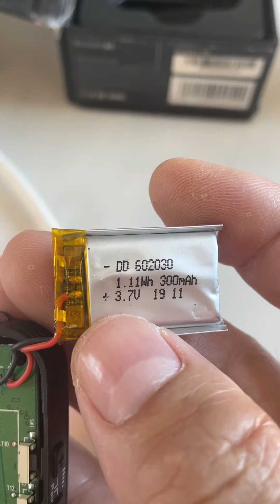เปลี่ยนแบต Microphone Bluetooth Saramonic Blink 500 ด้วยตนเองแบบง่ายๆ ราคาหลักร้อย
สลับคลิปนี้ผมแนะนำวิธีการเปลี่ยนแบต ไมโครโฟนไร้สาย ￼ Saramonic Blink  500
ดูที่มาที่ไปของคลิปนี้ก็คือ แฟนผมใช้ไมโครโฟนรุ่นนี้อยู่และพบว่าใช้งานได้แป๊บเดียวใหม่ก็ดับไปและโจทย์คือจะต้องไปซื้อไมโครโฟนใหม่เพื่อมาทดแทน แต่ผมก็ได้ค้นหาใน Google แล้วพบว่าสามารถซื้อแบตมาเปลี่ยนเองได้ แค่ผมได้ดูคลิปจาก และสั่งซื้อตามจนกระทั่งมาทำการเปลี่ยนแบตและพบว่าใช้งานได้ดีมากครับในราคาหลักร้อยจริงๆไม่ถึง 100 ด้วยซ้ำนะครับแต่ตอนนี้เท่าที่ผมค้นหาและเซิร์ชเซิร์ชดูเพื่อซื้อสั่งซ้ำเพราะว่าราคาขึ้นนะครับแต่ราคาก็ยังถูกอยู่ดีถ้าไหนสนใจเอารหัสแบตเตอรี่ด้านล่างไปค้นหานะครับหรือตามลิงค์ที่ผมแปะไว้ให้ด้านล่าง ￼

battery 3.7V300mah1.11Wh
 รหัส แบตเตอรี่ 602030